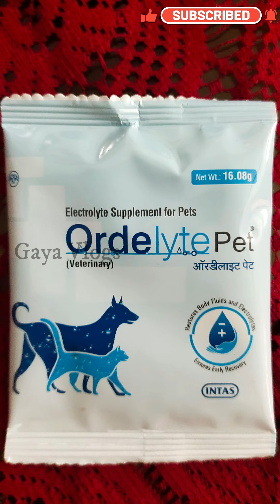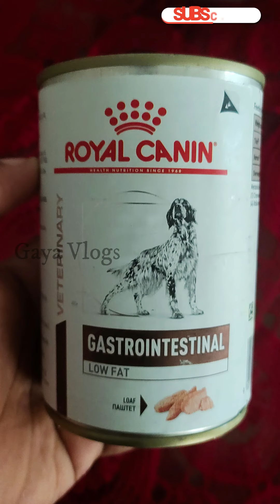Life of Kuttappan | A Dog Story | Tamil | Gaya3 Vlogs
A Sad Story of "KUTTAPPAN" in Tamil.

Thanks,
Gaya3.